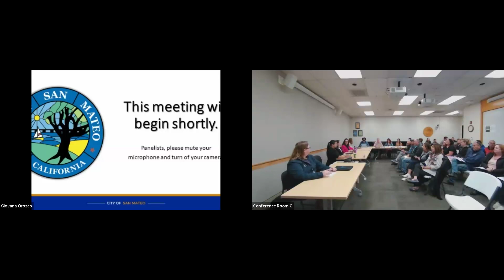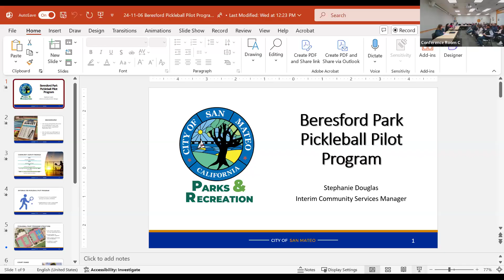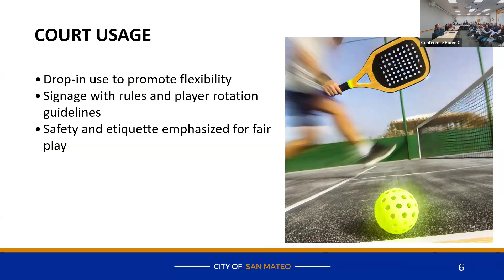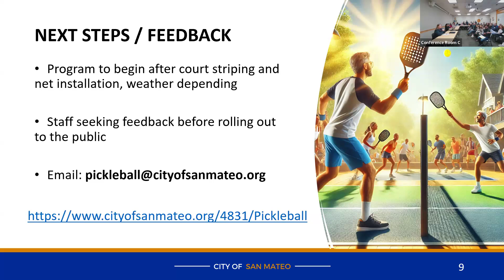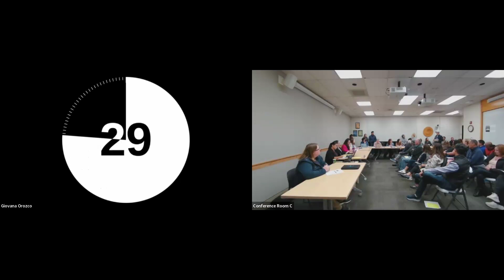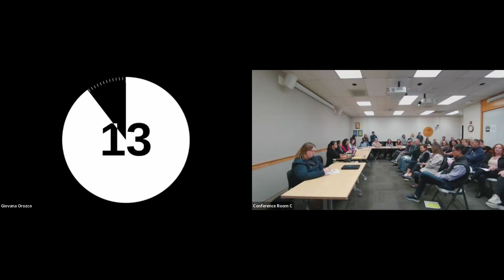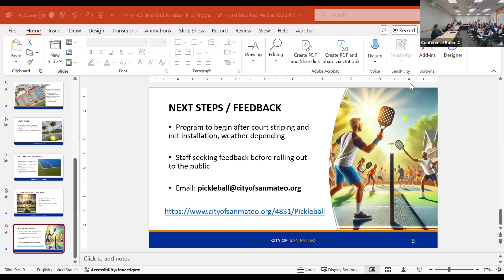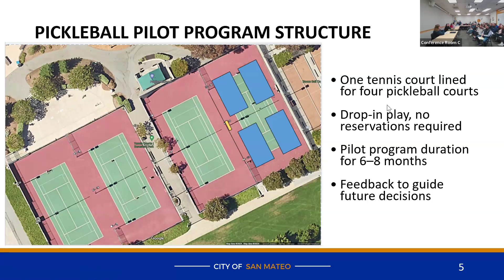Park and Recreation Commission Regular Meeting - 11/6/24